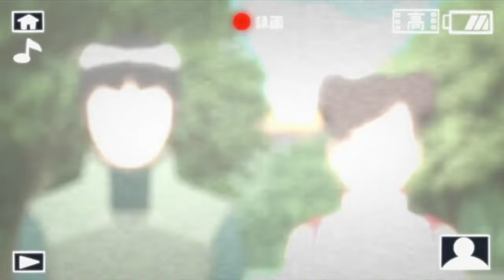Не воспринимайте в серьезе и просто наслаждайтесь! Смешные моменты из аниме Наруто!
Я собрал много смешных моментов из Наруто. В этом видео много Гая.